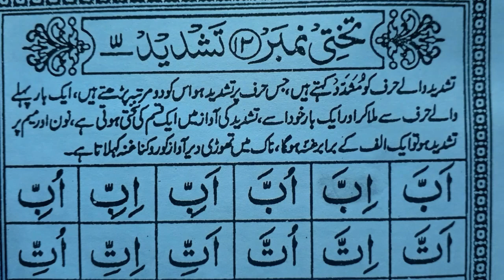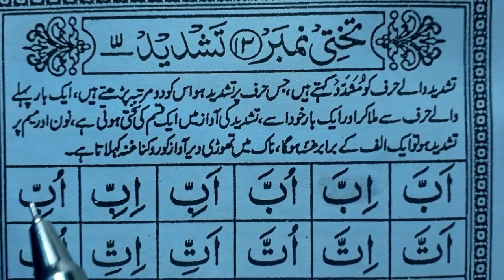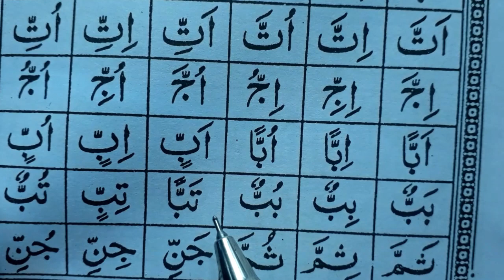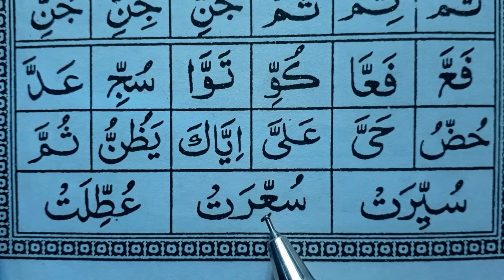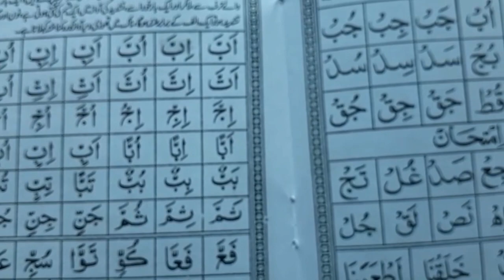Noorani Qaida part #25 | Tashdeed part | Quran kese parhen | कुरान केसे पढ़ें | قرآن کیسے پڑھیں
Islamic & Quran Classes this is a Islamic Channel-: We upload Quran Classes videos and Islamic videos and Islamic knowledge videos & Islamic History Islamic Maloomat

            @Islamic & Quran Classes